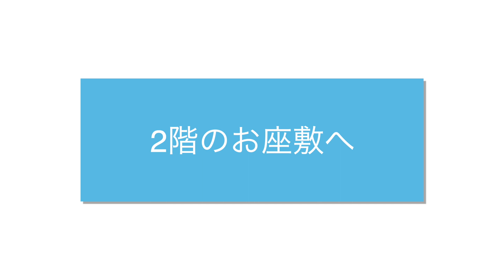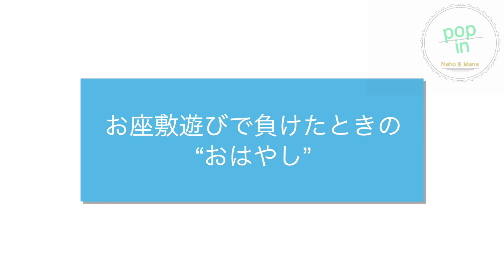【お茶屋体験】お座敷遊びなどお姉様方に色々教えて頂きました！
♡毎週金♡毎週金曜　21時定時配信～♡

動画で愛媛の魅力をお届けする 　『POP　IN』

‎今回は、一見さんお断りの
お茶屋さん「乙鳥」さんにお邪魔しました。

今回は、お座敷遊び…と言うものを初体験！

愛媛ならではの『野球拳』がこんなにも楽しいなんて✨

チャンネル名にある　『POP　IN』は
「～に立ち寄る」などの意味があります♪
私たちのチャンネルに立ち寄って頂き、
愛媛の魅力を知ってもらい、
いつか！！愛媛に実際に来て頂きたい☆
という想いを込めてつけました♡